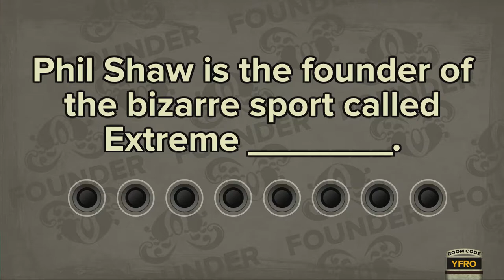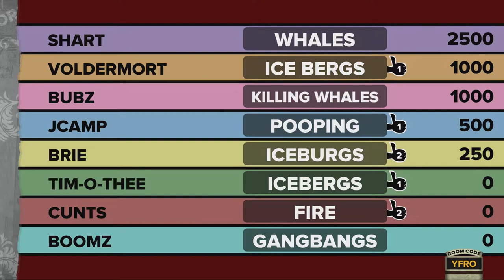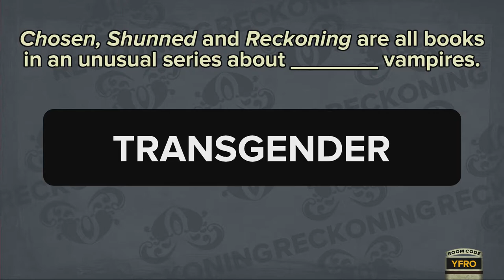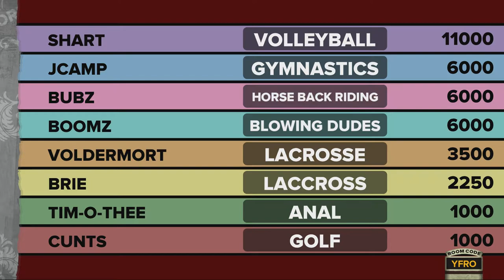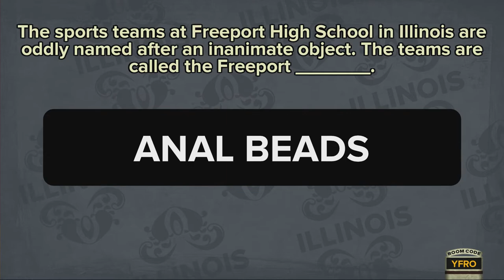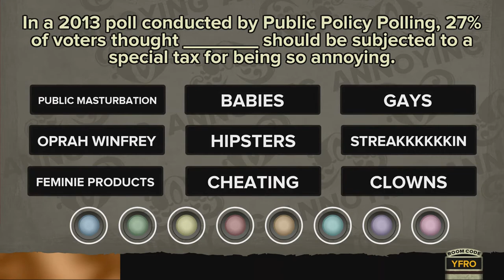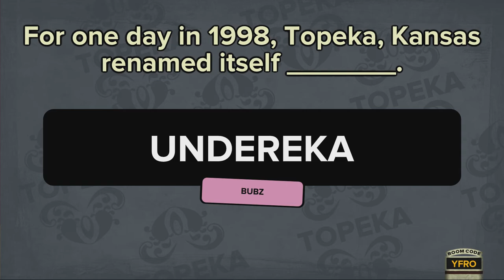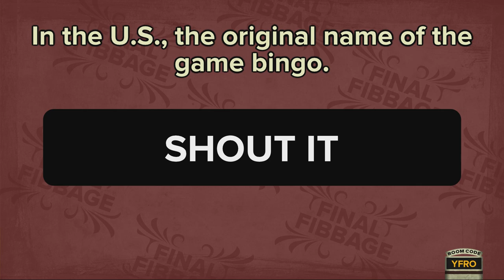Birthday Fibbage Part 1